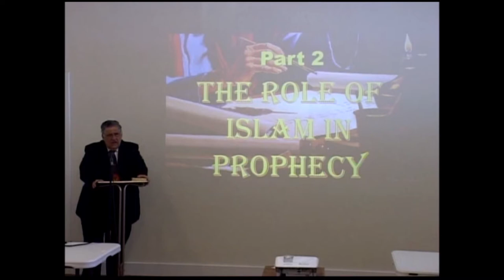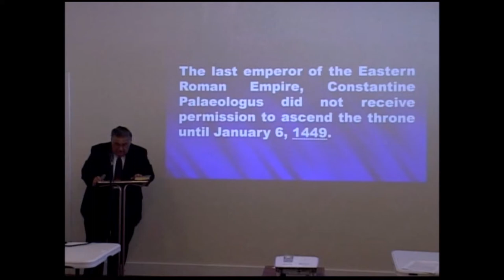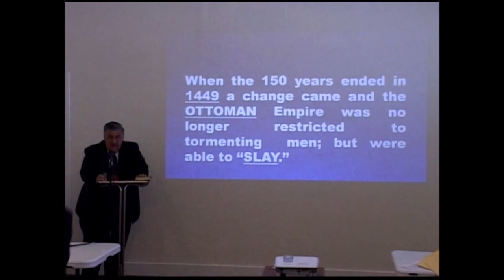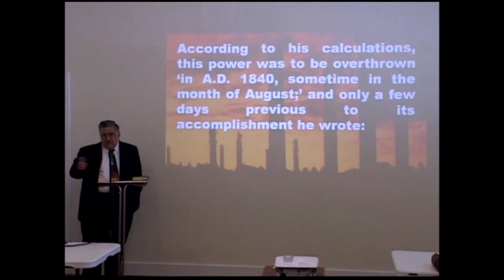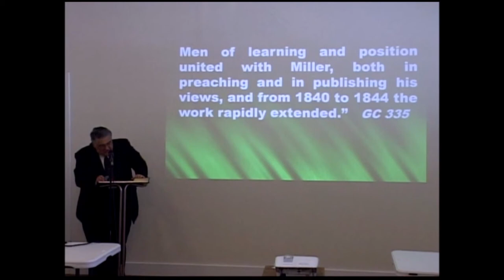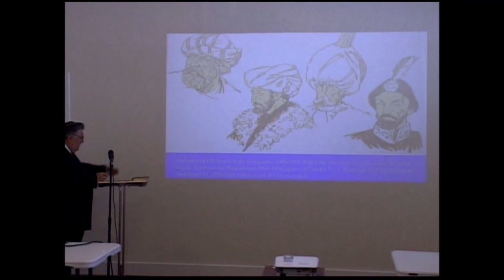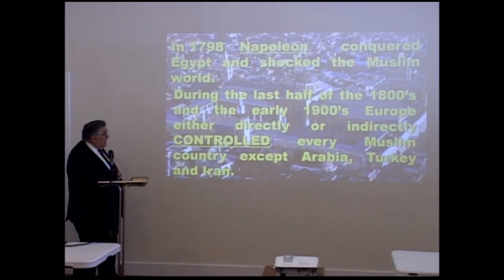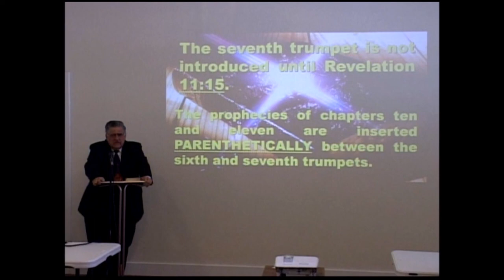Islam in Bible Prophecy Part 2